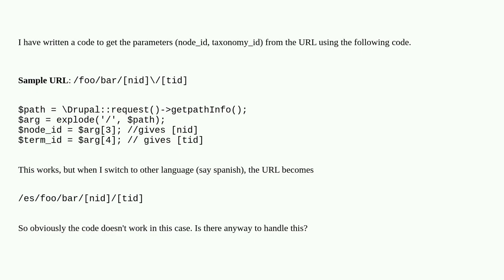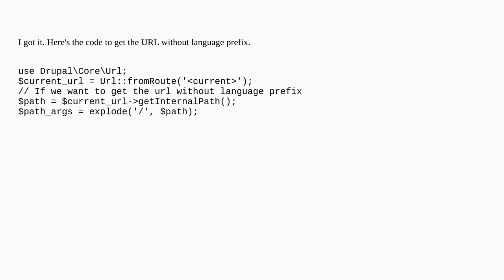Drupal: How to get path/URL without language prefix (for multilingual site)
How to get path/URL without language prefix (for multilingual site)

A special thanks goes out to the community

  i18n-l10n 9